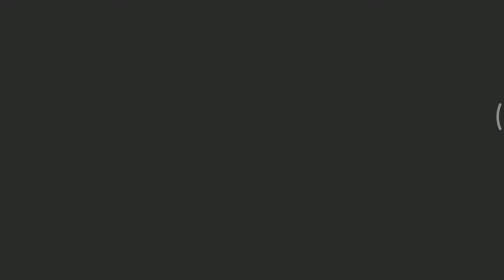Plants vs Skills: Wild West day 9